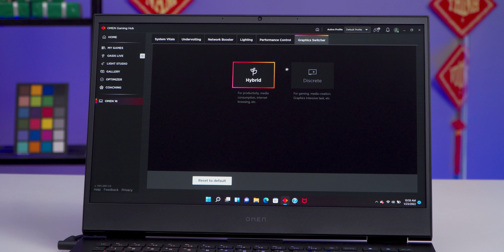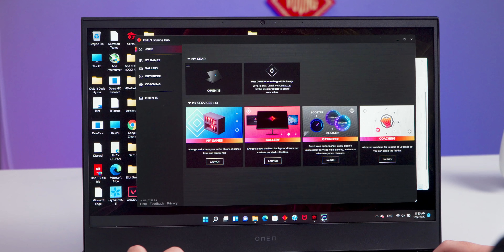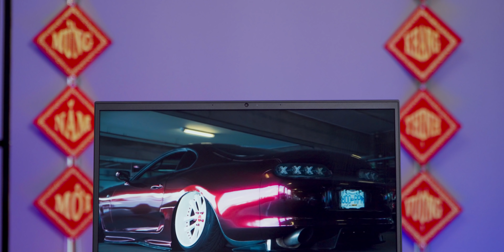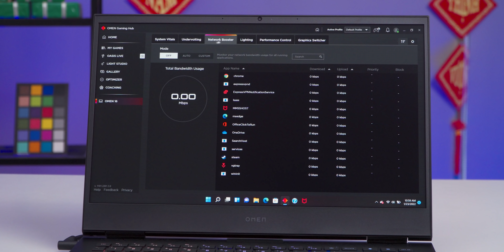(Review) HP Omen 16 (2021) Có đáng để bạn Xuống Tiền cho một chiếc Laptop Gaming cao cấp...?